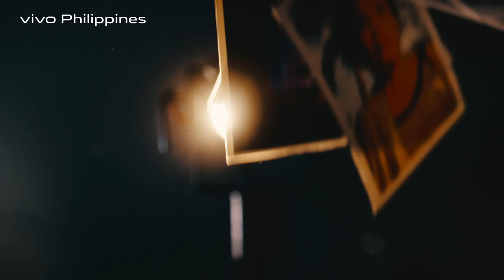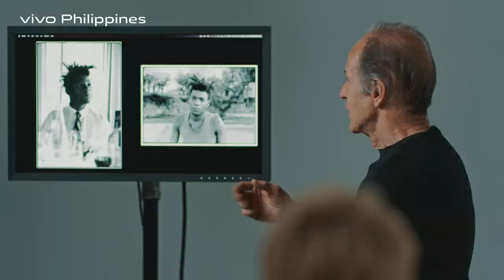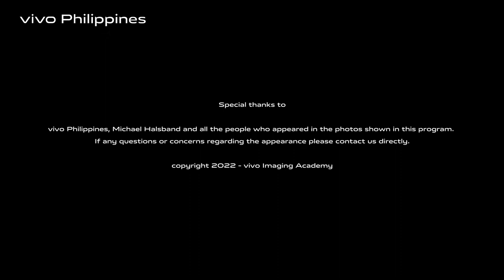vivo Imaging Academy | Michael Halsband | Chapter 3: Removing Performance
Join us for another episode with New York City-based photographer, visual artist, and film maker, Michael Halsband, who has photographed with decades worth of eternal portraits of the most notable New Yorkers, as he talks about creating a vulnerable connection with people, front and back of the lens.

Join us as we dive deeper into visual arts and photography featuring vivoX80Series5G.